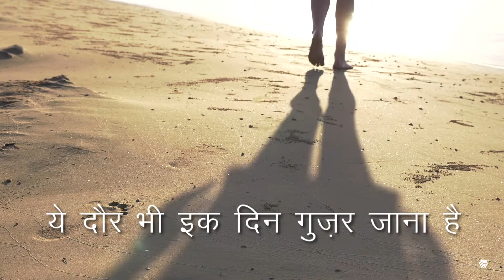Shayari book in Hindi - Best Poetic Fiction Book by Mr. Sagar Setia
Sagar - Poetic Fiction by Sagar Setia

ये जो ख्वाबों में आकर तेरा बिछड़ जाना है, ये दौर भी इक दिन गुज़र जाना है!
परिंदे उड़ चले हैं मंजिल की तरफ उन्हें भी आखिर घर जाना है!!

So guys if you are new in this Channel make sure you hit the Subscribe button and press the bell icon so that you will not miss the next video that we are going to upload related to different kinds of books(novel) such as Motivational, Inspirational, love story and many more.